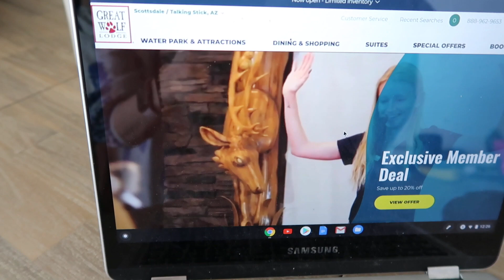SHE’S TURNING 11 | TWEEN BIRTHDAY VLOG | DAY IN THE LIFE OF A MOM 2020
A Little About Me:
Starting a new Vlogging chapter in our lives to document more memories as a family as we enjoy this journey of Life together in Arizona.
 I'm Natalie, a stay at home Momma of 3 busy kids. Im married to Josh Hemsley. Nyla Breeze is a feisty little dancer,  Jolby Jack is a sports lovin little guy & Bravely Ray is the newest edition to the family.